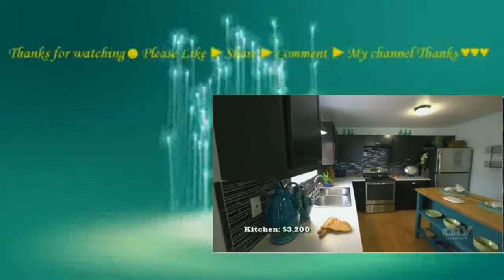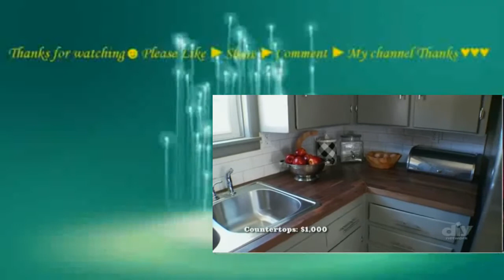Texas Flip and Move Season 3 Episode 9 Moldy Oldie vs. Lake House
■IMDB Rating: 8.8/10 from 152,546 votes
■Release: 2015 / Texas Flip and Move Season 3
■Director:
■Description: Three teams of hard working Texas real estate entrepreneurs compete head-to-head in a fast-paced and thrilling real estate flipping competition. Our flippers are under the gun to buy low, work fast and sell high. But they have one major hur...